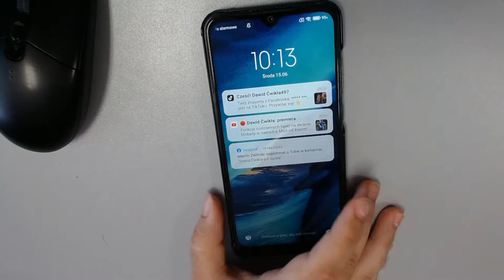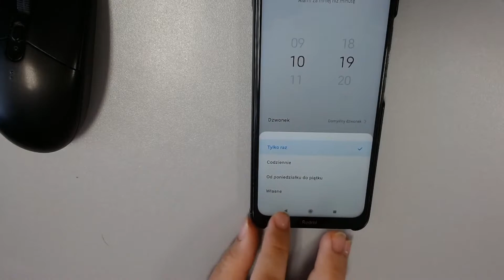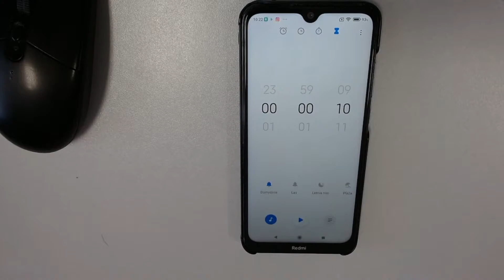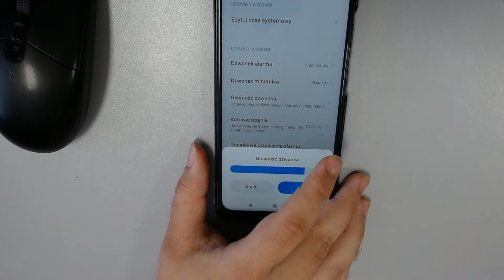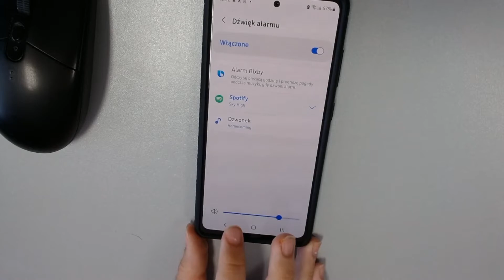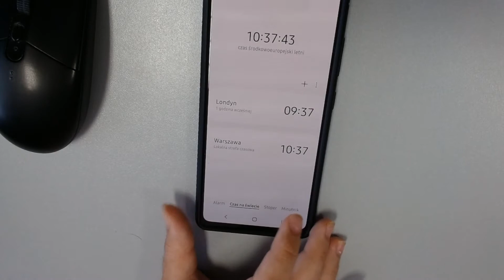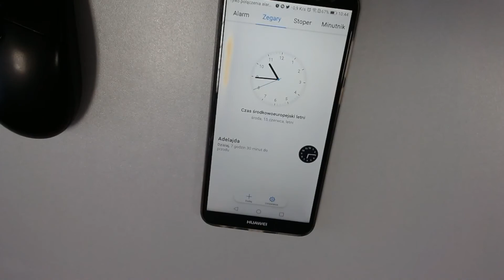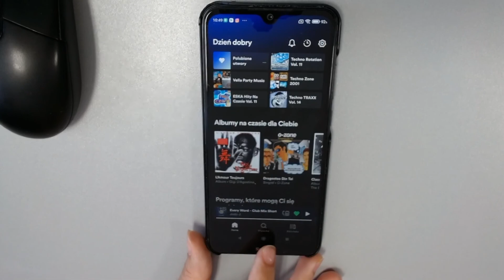Jak ustawić i skonfigurować alarm + aplikacje zegara w nakładkach MIUI, EMUI i One UI [PORADNIK]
00:00 Wstęp
00:30 Nakładka MIUI 12 od Xiaomi
17:21 Nakładka One UI 4 od Samsunga
27:21 Nakładka EMUI 8.0 od Huawei
33:35 Zakończenie i opinia

W tym filmie poradnikowym chciałbym Wam przedstawić możliwości aplikacji Zegar w trzech nakładkach na Androida i powiedzieć, jak można ustawić i skonfigurować alarm (budzik). Robię to na trzech nakładkach: MIUI 12 od Xiaomi, One UI od Samsunga oraz EMUI od Huawei. Oto najciekawsze funkcje aplikacji zegara:
- Zegar światowy (wszystkie nakładki);
- Minutnik (wszystkie nakładki);
- Stoper (wszystkie nakładki;
- Kilka minutników naraz (Samsung One UI);
- Budzik Spotify :) (Samsung One UI);
- Budzik z asystentem Bixby (Samsung One UI);
- Drzemka (wszystkie nakładki);
- Dzwonek z pliku *.mp3 (wszystkie nakładki);
- Dodatkowe dźwięki do pobrania (Xiaomi MIUI).

W razie jakichś pytań, to pisz. Z góry dzięki :)